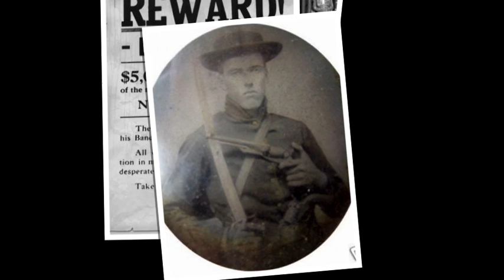Chris Ledoux. Hair Trigger Colt .44-Large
Chris LeDoux's Hair trigger Colt .44